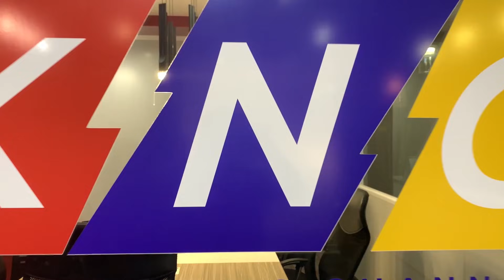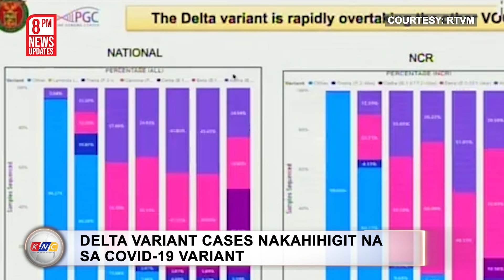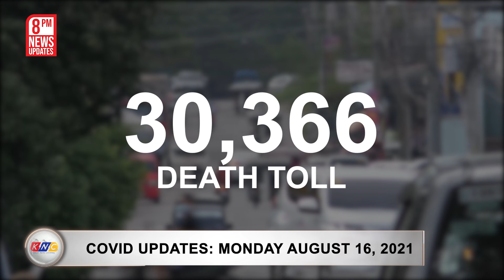Taliban Takeover | Kidlat News Update (August 16, 2021 8PM)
NGAYON NA!